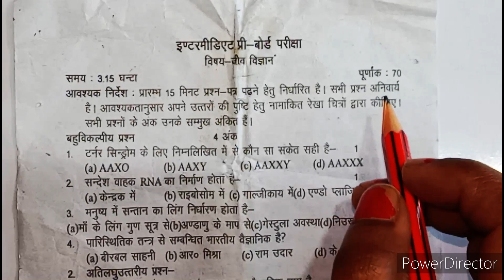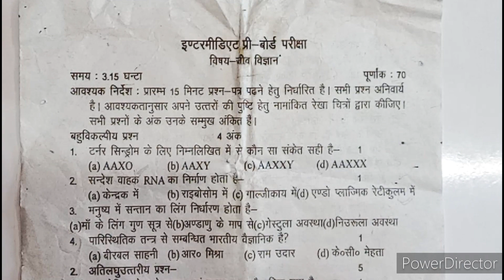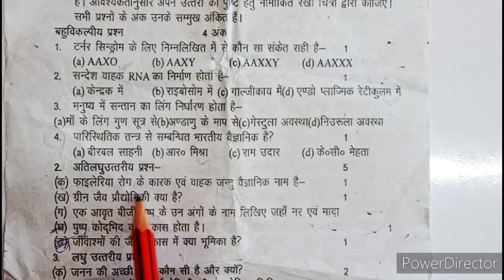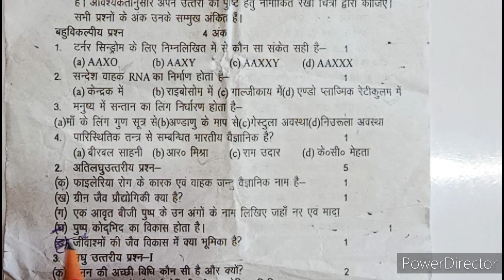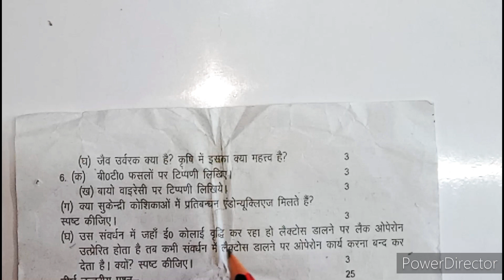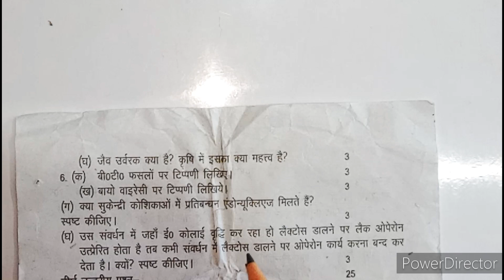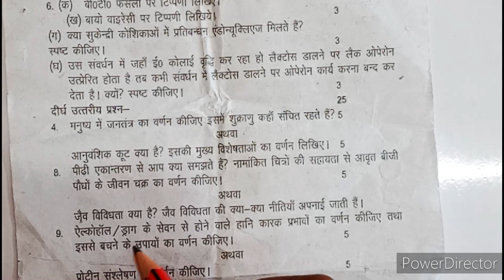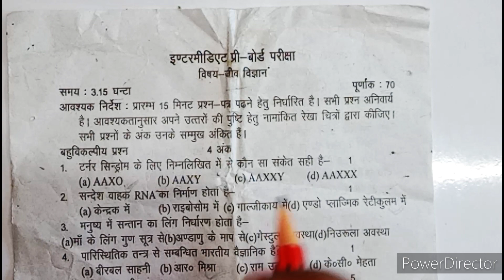12th प्री बोर्ड परीक्षा जीव विज्ञान पेपर 2024 हल/class 12th biology pre board paper 2024/class12 Bi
12th प्री बोर्ड परीक्षा जीव विज्ञान पेपर 2024 हल/class 12th biology pre board paper 2024/class12 Bi

12th प्री बोर्ड परीक्षा जीव विज्ञान पेपर 2024 हल/class 12th biology pre board paper 2024/biology class 12 pre board question paper 2024

12th प्री बोर्ड परीक्षा जीव विज्ञान पेपर 2024 हल/class 12th biology pre board paper 2024/class 12th biology model paper 2024 up board exam

12th जीव विज्ञान मॉडल पेपर 2024
10th विज्ञान मॉडल पेपर प्री बोर्ड परीक्षा 2024
विज्ञान वायरल पेपर यूपी बोर्ड 2024 हल सहित
class 10th विज्ञान प्री बोर्ड पेपर 2024
बोर्ड परीक्षा 2024 कक्षा 11 जीव विज्ञान
यूपी बोर्ड कक्षा 12 जीव विज्ञान प्री बोर्ड परीक्षा
जीव विज्ञान का पेपर
कक्षा 10 विज्ञान बोर्ड पेपर 2024 यूपी बोर्ड
कक्षा 10वीं विज्ञान प्री बोर्ड वायरल पेपर
class10th विज्ञान प्री बोर्ड पेपर 2024ऐसा ही आएगा
वार्षिक पेपर 2024 कक्षा 11 जीव विज्ञान
कक्षा 12 जीव विज्ञान मॉडल पेपर 2024
ऐसे आएगा जीव विज्ञान का पेपर 2024
वार्षिक परीक्षा 2024 कक्षा 12 जीव विज्ञान
कक्षा 12 जीव विज्ञान का वार्षिक पेपर 2024
कक्षा 12 गणित प्री बोर्ड परीक्षा 2024
कक्षा 12 जीव विज्ञान का पेपर
जीव विज्ञान मॉडल पेपर
जीव विज्ञान मॉडल पेपर class 12th
कक्षा 12 जीव विज्ञान अभ्यास प्रश्न पत्र 2024 solution
जीव विज्ञान मॉडल पेपर 2024

class 12th biology model paper 2024 up board exam
12th biology vvi objective question 2024
vvi objective question 2024 12th biology
class 12 biology model paper 2024 board
model paper class 12th biology 2024
12th biology viral question 2024
class 12th biology paper solution up board
up board class 12th biology paper solution 2024
2024 mein aane wale class 12 biology model paper
up board biology model paper 2024
pre board exam 2024 class 12 biology paper up board
biology class 12 pre board question paper 2024
biology class 12 pre board question paper 2024 up board